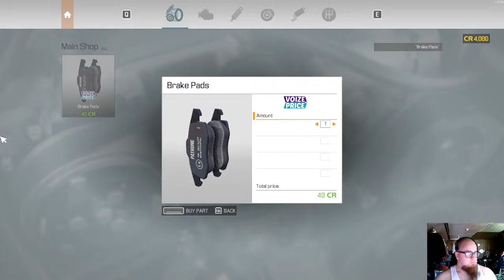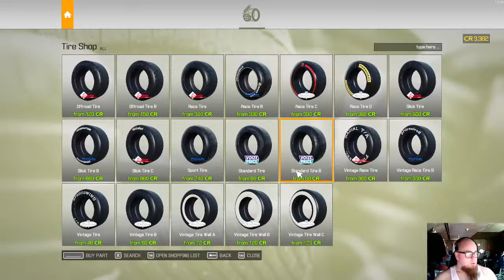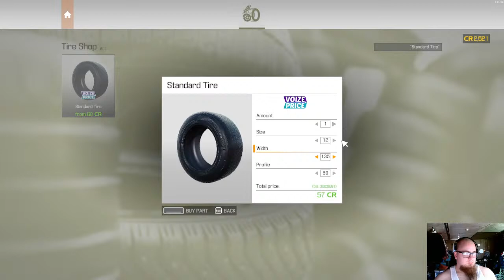Man with baseline knowledge of cars, plays Car Mechanic Simulator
First Youtube video, pardon audio, and potato quality, still figuring things out.